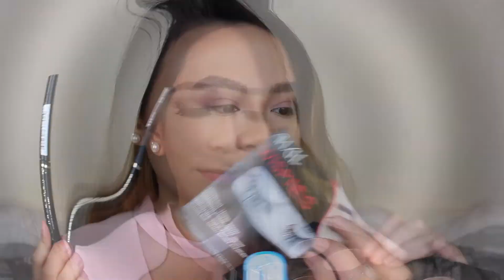GRWM MAKE UP